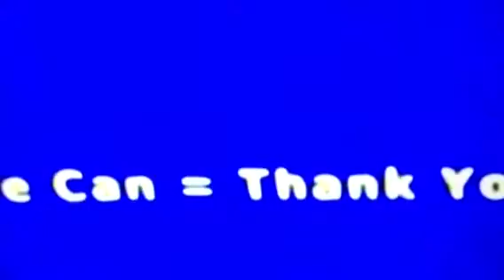Sangre Sobre Intención or Blood Over Intend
Blood over intend explicado en Español